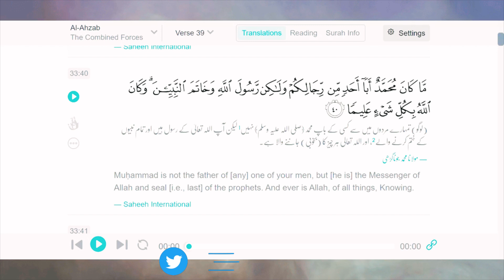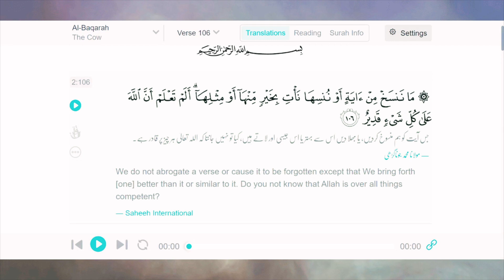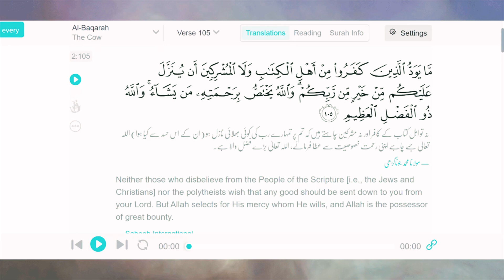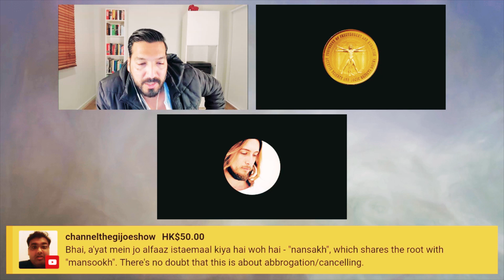Nasikh Aur Mansookh Ka Fraud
Quran: 2:106